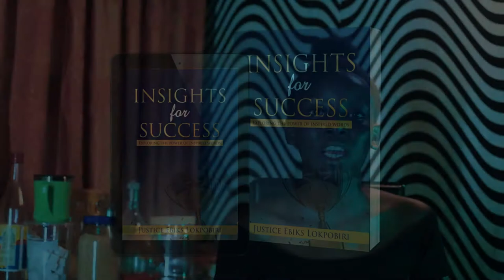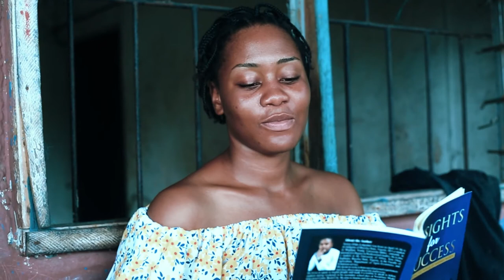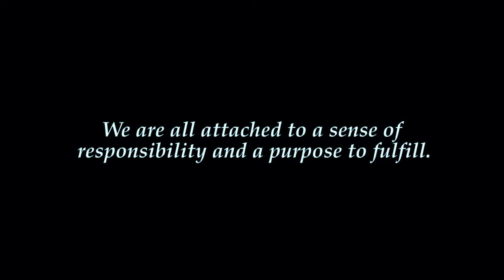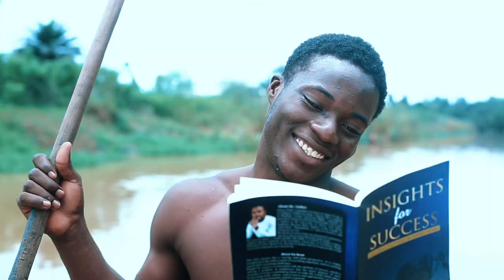"Insights for Success" ~The movie, by Justice Ebiks Lokpobiri.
The video helps to illustrate the contents of the book, "Insights for Success: exploring the power of inspired words", by Justice Ebiks Lokpobiri.

I believe our purpose of existence is to be a contributing factor to make the world a better place, by utilizing our skills, talents, potentials, opportunities and every human resources, to aid in solving problems facing mankind. Doing all this, is what it takes for a person to be validated as a successful person.

for more information about the book and the author.